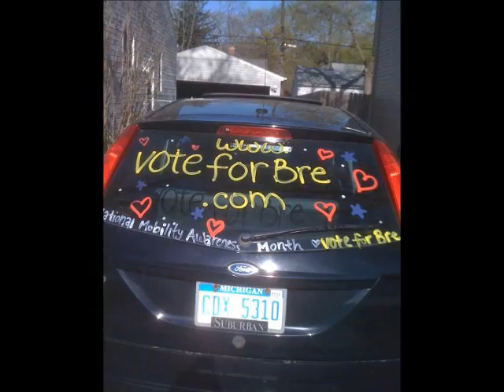Team Bre - voteforbre.com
VOTEFORBRE.COM and win a wheelchair-accessible van for Bre's family!

The lyrics and music copyrights are owned by the author.